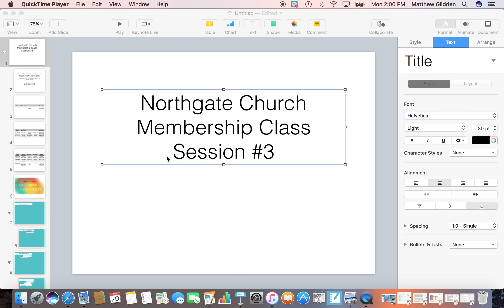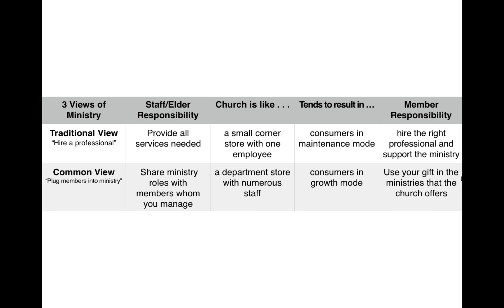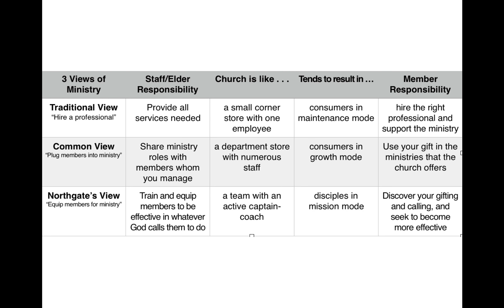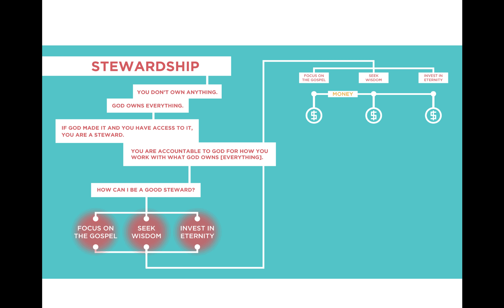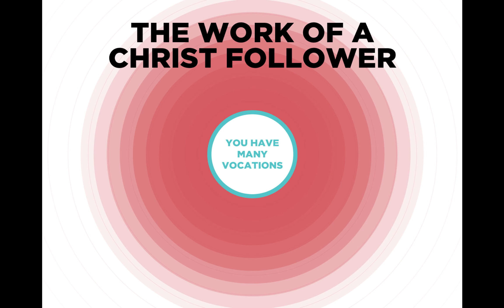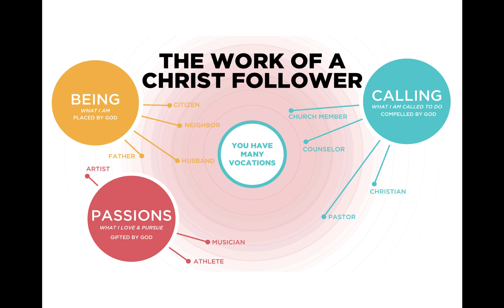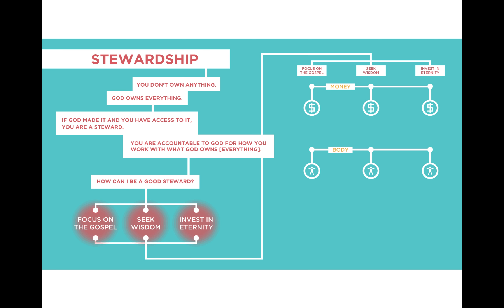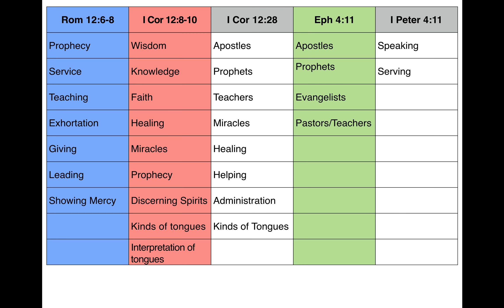Church Membership Session 3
Northgate Church offers a 3-session membership course for all those interested in membership. This is a summary of the 3rd session. All are encouraged to attend the courses in person, but for those that had to miss a session, we make them available in this format.